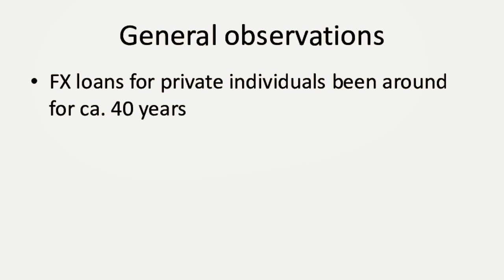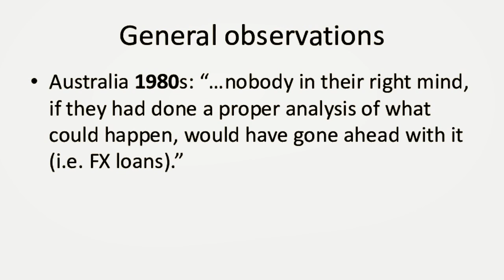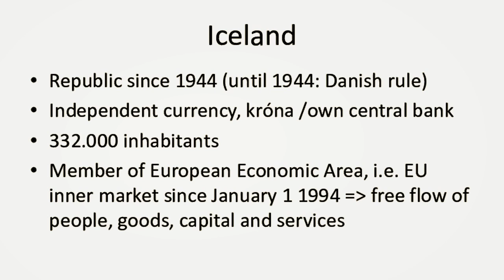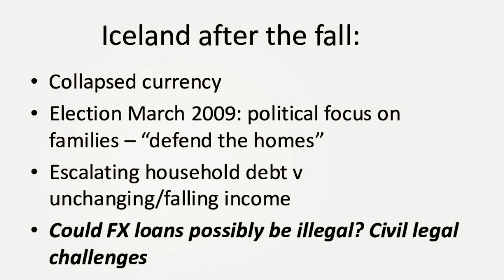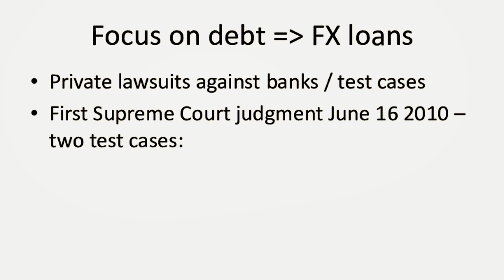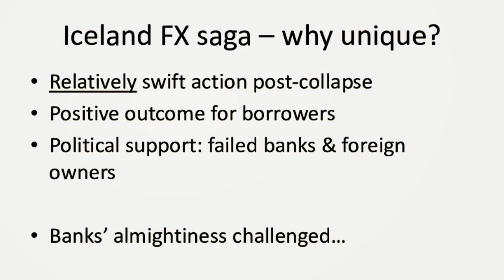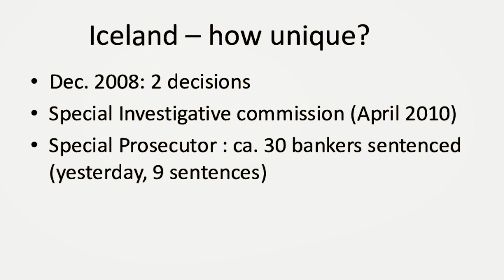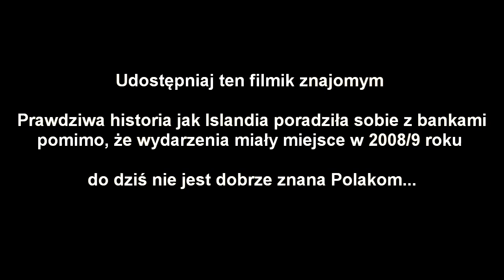" Jak naród Islandzki wygrał z Bankami..." - w Sejmie RP opowiada Sigrun Davidsdottir (Islandia)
" Jak naród Isladzki wygrał z Bankami..."  - w Sejmie RP  opowiada Sigrun Davidsdottir (Islandia) , niesamowita historia dzieje sie od 2008 , Bankierzy po procesach karnych w więzieniu... , kredytobiorcy wygrywają w Sądach ...

Międzynarodowa konferencja "Problemy Konsumenta na Rynku Finansowym" była zorganizowana przez stowarzyszenia Stop Bankowemu Bezprawiu oraz Pro Futuris. / podziękowania dla prelegentów: mec.

oraz:
• Wiceprzewodniczący Sejmowej Komisji Budżetu i Finansów Publicznych - Janusz Szewczak
• Andrzej Maciejewski Klub Parlamentarny Kukiz'15
• Wiceprzewodniczący SLD - Wincenty Elsner
• Poseł na Sejm RP - Janusz Sanocki
Eksperci: Marcin Gomoła, były wiceprzewodniczący KNF,
dr Artur Bartoszewicz - Szkoła Główna Handlowa
Prowadzący panel: Marek Rzewuski